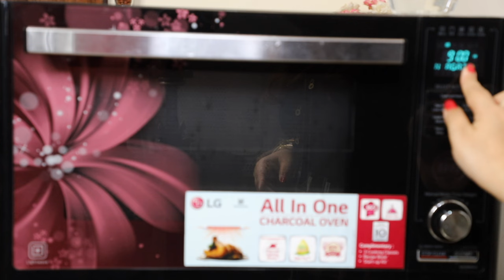মাইক্রোওভেন কিভাবে পরিস্কার করা হয়|How to clean microwave oven| Tanhir Paakshala